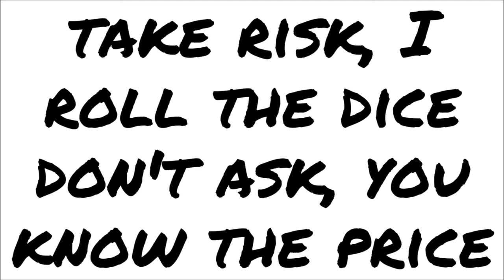Deshae Frost - Risk (Snippet Lyric Screen Read)